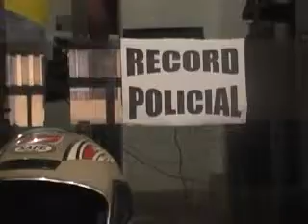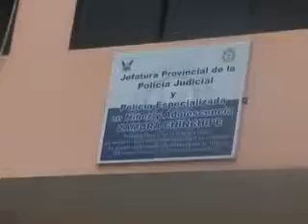Comando de Policía realizó informe de los operativos realizados.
El  Comando de Policía  de la Subzona Zamora Chinchipe Nº19 dió a conocer sobre los resultados obtenidos en los Operativos de Control realizados durante la semana del 01 al 07 de abril del presente año en la Provincia de Zamora Chinchipe.
El Comando con todo su personal y medios logísticos disponibles, durante el presente período ha realizado los Operativos de Control del orden y la seguridad a nivel Provincial, con la finalidad de disminuir el índice delincuencial, de acuerdo a las planificaciones dispuestas por el Escalón Superior.
Indicó  que continuarán efectuando los Operativos de Control y Prevención a fin de mantener la paz, el orden y seguridad de la Provincia.